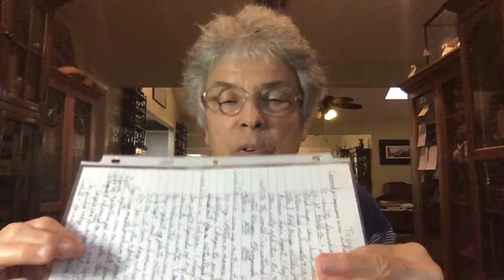1301: Ch.2&3--Tobacco and Slavery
Demands of tobacco; indenture to slavery